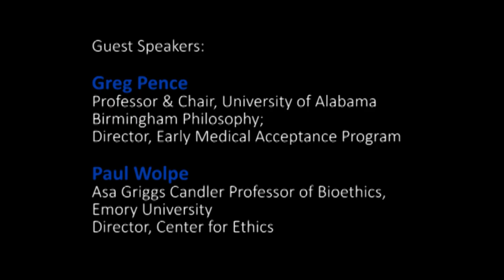Medical Ethics Symposium: Stem Cell and Cloning Technologies: Danger or Opportunity?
Greg Pence - Professor & Chair, University of Alabama – Birmingham Philosophy;Director, Early Medical Acceptance Program
Paul Root Wolpe - Asa Griggs Candler Professor of Bioethics, Emory University; Raymond F. Schinazi Distinguished Research Chair in Jewish Bioethics; Director, Center for Ethics